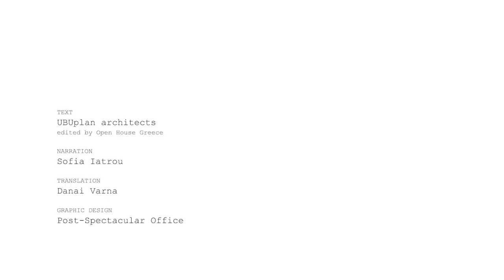OHT virtual tours // The Upper Floor Transparency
Video filmed for OPEN HOUSE Thessaloniki 2020 virtual tours at The Upper Floor Transparency, designed by UBU plan architects.

VIDEO CREDITS
Filmmaking: Giannis Chatzimpetelis